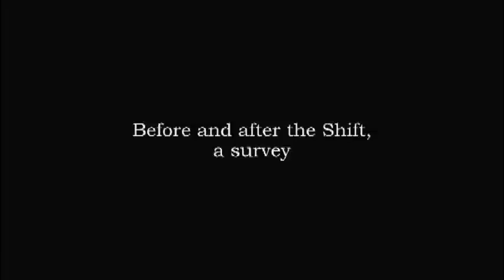Wayne Dyer - From Ambition To Meaning (Interview for "The Shift") 2/4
Excerpts from an interview with director Michael Goorjian and producers Noah Veneklasen and Marco Sanchez. It is from this interview that the film script of "The Shift" was born (Maui, Dec. 2007. From the Bonus-DVD of the film. Total length: 1h38).
"Thoroughly unprepared, we take the step into the afternoon of life. Worse still, we take this step with the false presupposition that our truths and our ideals will serve us as hitherto. But we cannot live the afternoon of life according to the program of life's morning, for what was great in the morning will be little at evening and what in the morning was true, at evening will have become a lie." Carl Gustav Jung (from "Stages Of Life",  1930)